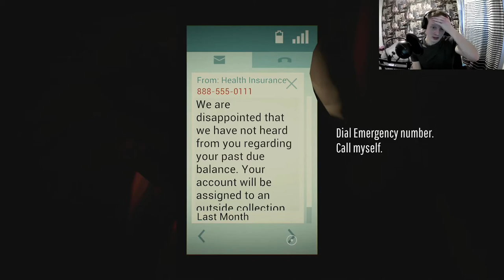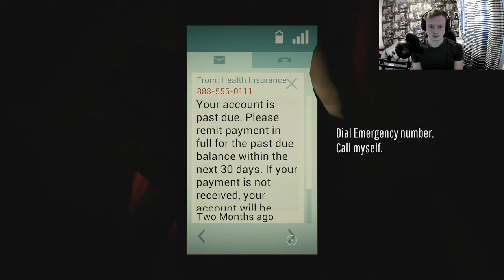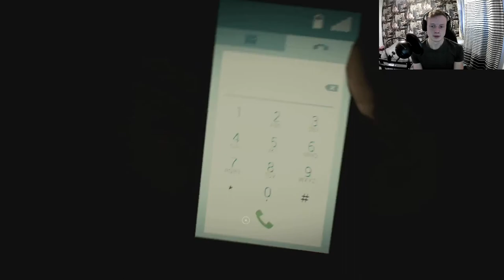We finally take down Willem Dafoe in 12 Minutes!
Yes, the wait is over. not just for Willem Dafoe in Spider-man but also for progress to be made in 12 minutes, and boy is it sweet and suprising...
Shocking turn of events some would say ;). Okay i'll stop now but seriously, its the time for steps forward in the series and all it took was drugging my wife!